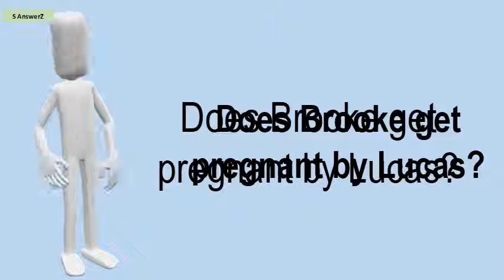Does Brooke Get Pregnant By Lucas?